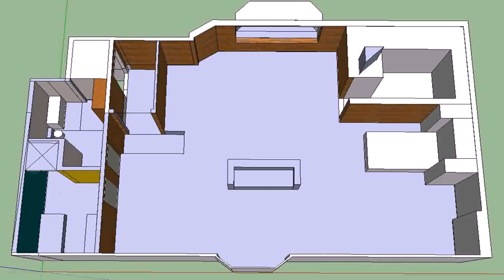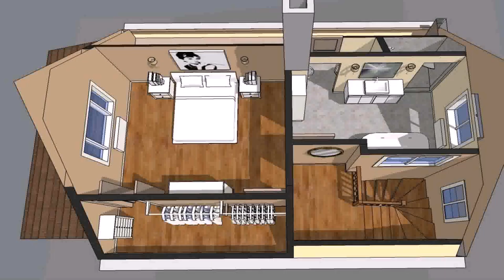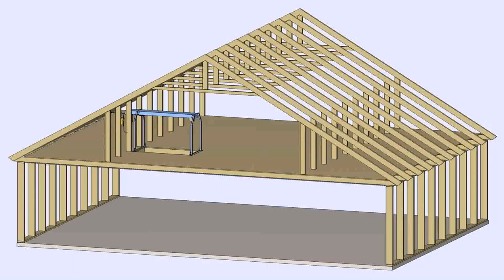House With Attic Plans - Gif Maker DaddyGif.com (see description)